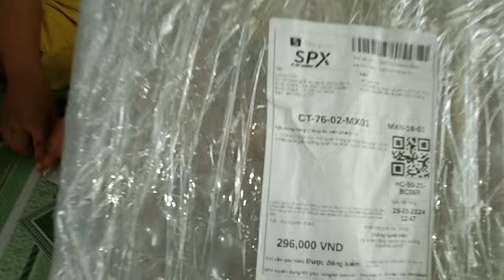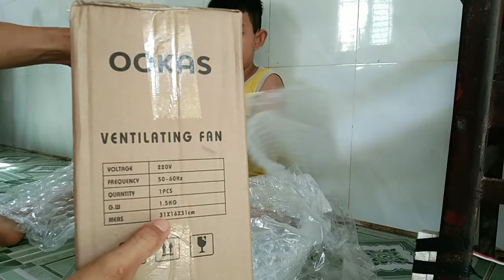Fan| Quạt Treo Senko, Quạt OOKas Mới Giá Rẻ & Cái kết??? | sửa quạt điện tại nhà